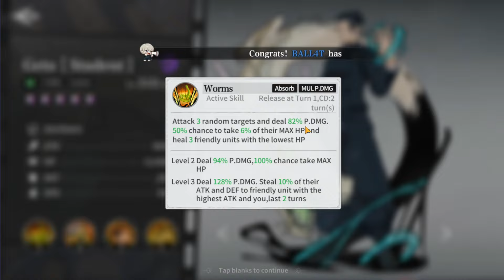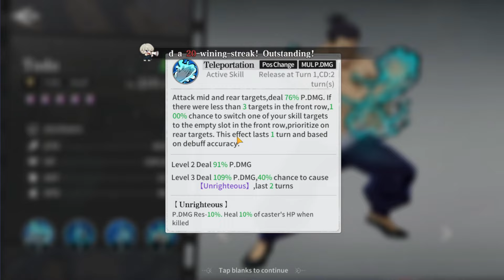REKOMENDASI HERO DPS YANG WAJIB KALIAN PAKE DI LINEUP - JUJUTSU SORCERER GUIDE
Contact Person :
- Gmail

GIFTCODE :
J5xPtul9sT